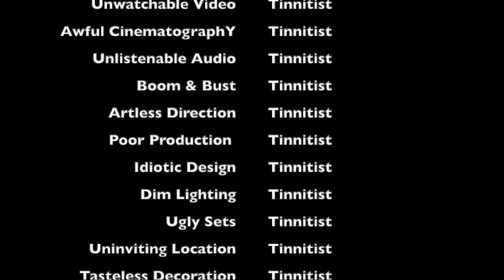Tinnitist TV | David Gogo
If you live in Canada and love the blues, you already know who David Gogo is. Or at least you should. After all, he's been around long enough. He released his first album back in 1994, and since then, he's been a mainstay of the Canadian blues scene. He just issued his 16th release Silver Cup, an acoustic disc he made at his Nanaimo home with old pal and collaborator Steve Marriner. Over the decades, the Nanaimo singer and guitar slinger has also earned a slew of awards, been nominated for plenty more, and rubbed shoulders with a host of musical icons and heroes. We recently spoke about Silver Cup, collecting mining helmets, being disqualified for a Juno award and much more. Enjoy.